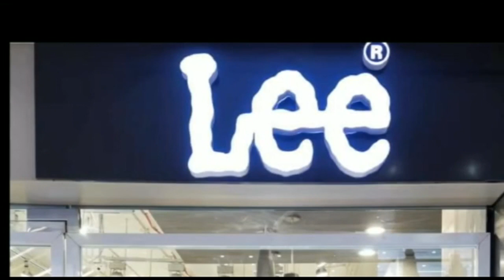दरभंगा : हरपुर में योजनाओं की जांच करने पहुंचे ग्रामीण विकास विभाग पटना से 3 सदस्य टीम!!